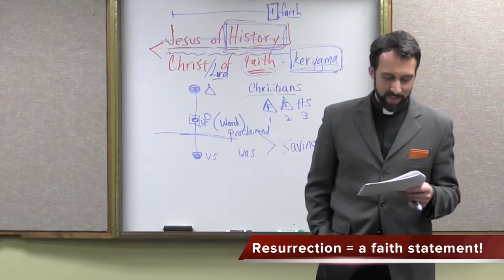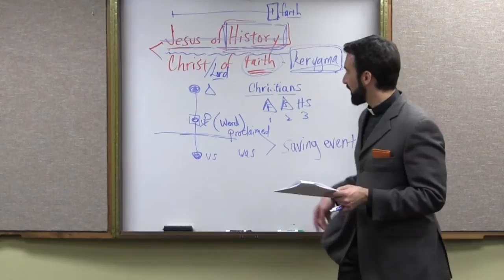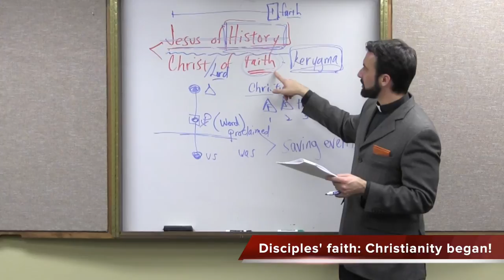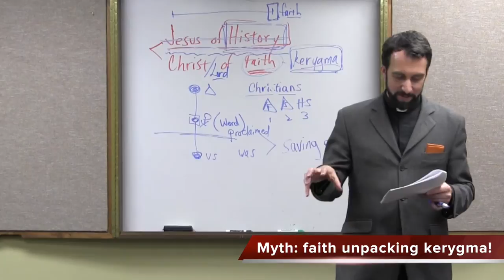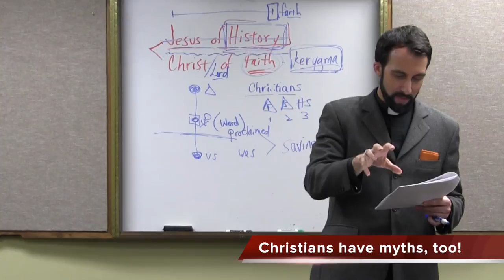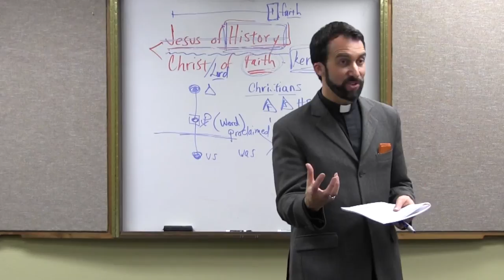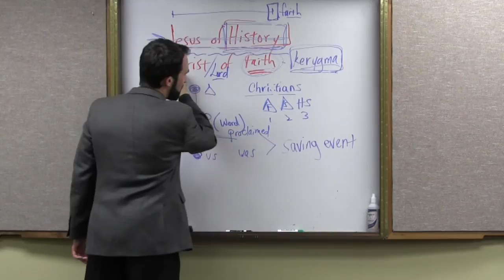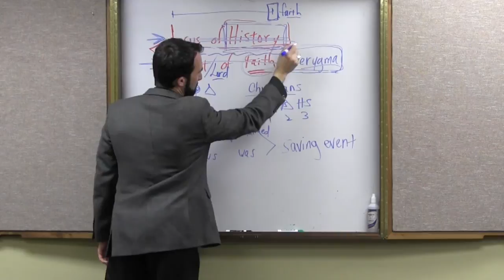“Bultmann on Resurrection & Myth” – Christology, Video 15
Did Bultmann see the resurrection as an historical event? Are the preexistence of the Son of God, the incarnation, and the atonement of Christ’s death more than mere myths? In this video, the Rev. Dr. Jayme Mathias, pastor of Holy Family Catholic Church in Austin, Texas, steps into the thorny questions raised by Bultmann!